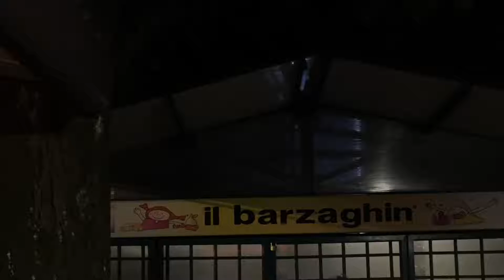Gf Brenna in Notturna